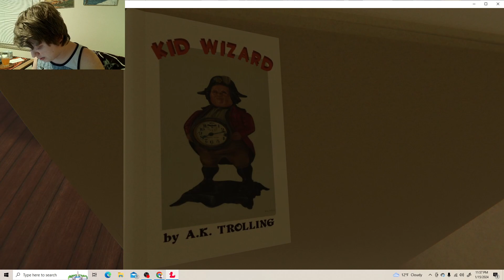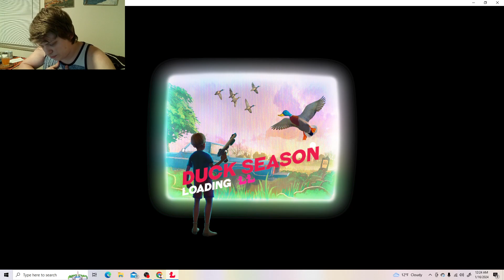New Ending & Secrets | Duck Season(911 Ending)